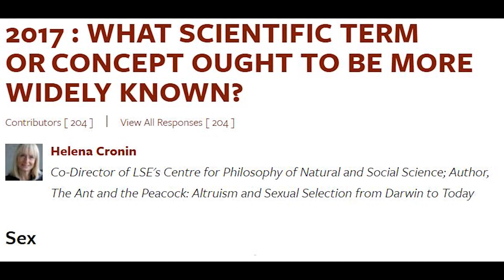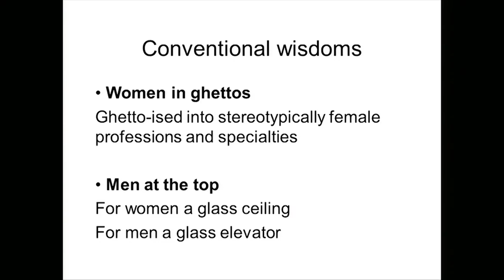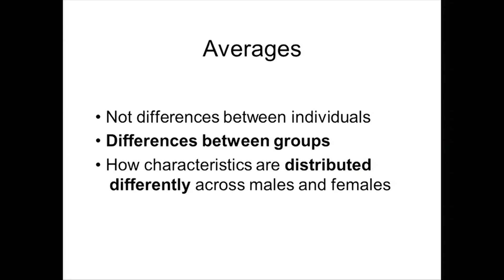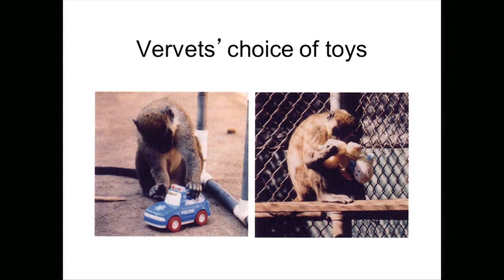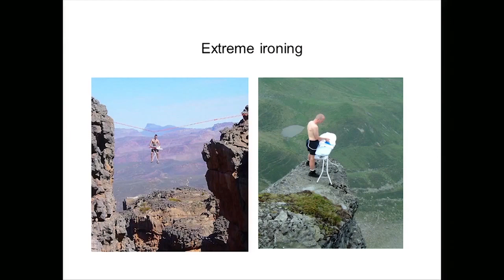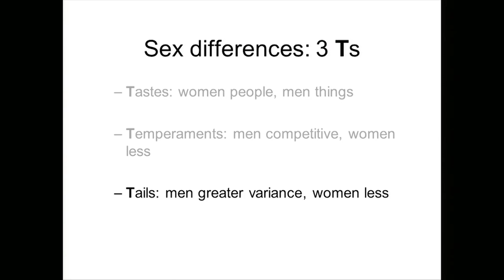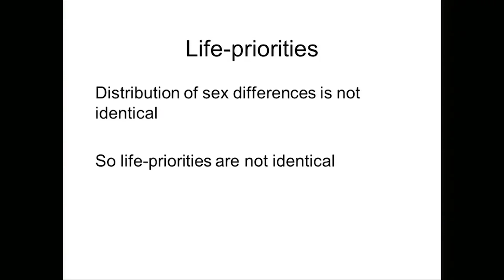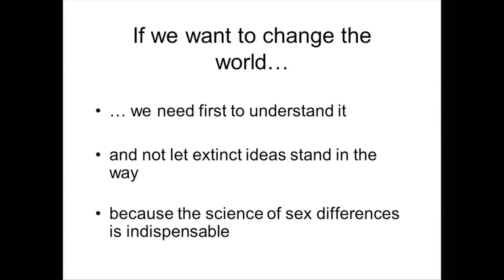Helena Cronin talk on Sex Differences.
Helena Cronin gave a talk on sex differences at the 2014 Extinction Marathon held in London titled Sex at Work: The Tenacious Grip of Extinct ideas. In this brief talk she discusses the biological and evolutionary evidence for sex differences.

Sex differences in rhesus monkey toy preferences parallel those of children